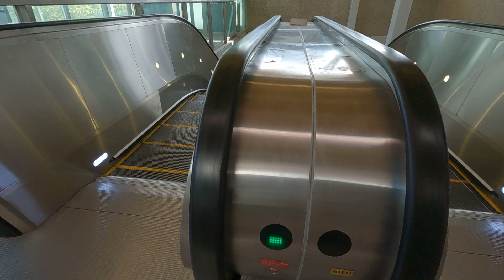Singapore MRT ride from Woodlands to Woodlands North train station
SG MRT on SMRT / SBS Transit railway station announcement in 4 languages transportation sound noise effect squeal production
People brisk walking, escalator, travelator, commute

Fimi Palm
Canon 80D
1080p 5X Auto Focus Live Streaming IP Camera